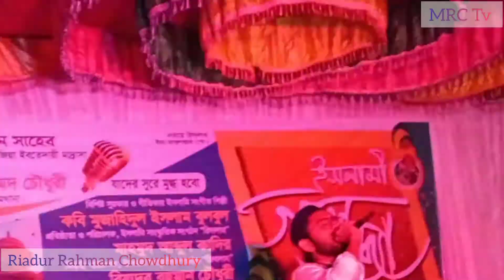আমারি মনে'তে আছে যে মদিনা || Riadur Rahman Chowdhury || বাংলা গজল || MRC Tv